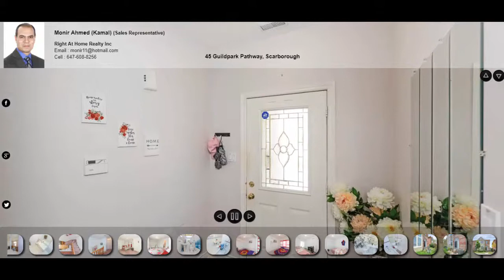45 Guildpark Pathway, Scarborough